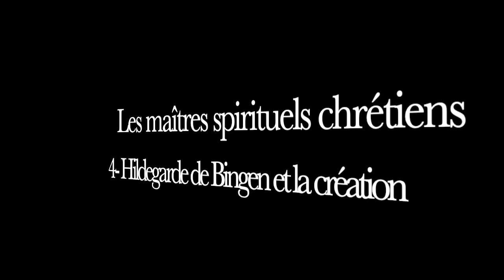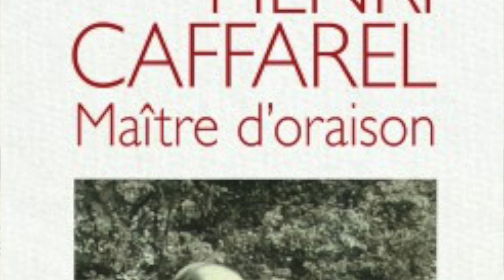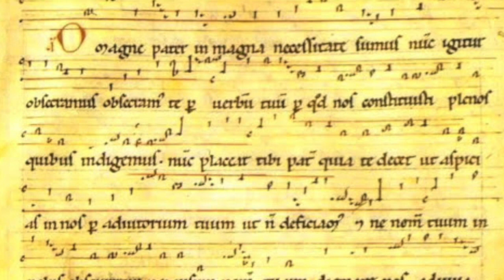4- Hildegarde de Bingen et la création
La visionnaire bénédictine Hildegarde de Bingen (1098–1179)  a été canonisée officiellement en mai 2012 par Benoît XVI, puis il l’a proclamé docteur de l’Église le 7 octobre 2012. L’Église reconnaît ainsi son génie féminin en la célébrant le 17 septembre, date de sa mort qui est sa naissance au ciel. Sa musique, sa poésie, sa médecine naturelle et ses visions théologiques ont trouvé un nouveau public de nos jours.
Voici un résumé de sa vie et de sa spiritualité dans mon blogue.

Hildegarde naît en 1098 au château germanique de Bermersheim. Dixième enfant d’une famille très croyante, elle est consacrée à Dieu comme oblate dès l’âge de huit ans au couvent de Disbodenberg. Elle prend le voile à quinze ans, et deviendra abbesse à la mort de la supérieure en 1136. Elle fondera en 1147 un nouveau couvent au mont Saint-Rupert avec dix-huit compagnes, puis un deuxième à Elbingen. Son rayonnement va s’étendre au-delà du Rhin.
Hildegarde se définit elle-même comme une pauvre petite forme qui n’a ni santé, ni force, ni savoir. Et pourtant, elle sera la grande figure de son siècle avec saint Bernard, cherchant Dieu dans la prière et dans sa vie. Elle développe surtout une spiritualité de la création qui débouche sur la joie et la louange, où sainteté rime avec santé de l’âme.
Elle décrit avec une grande précision ses quarante visions intérieures en trois livres. Les récits de celle qu’on va appeler « la sibylle du Rhin » donnent de l’Univers une vision étonnante de modernité. Hildegarde s’émerveille sans cesse du monde en mouvement, de la verte fraîcheur de la vie reçue de Dieu, de la création qui se continue, du dialogue constant entre la Trinité, l’être humain, les anges et le cosmos, qu’elle évoque souvent à travers l’image de cercles concentriques. Elle se préoccupe beaucoup de l’environnement. Elle montre que l’immoralité humaine trouble l’équilibre écologique et la santé. Le pape François dira la même chose dans son encyclique sur l’écologie intégrale Laudato Si.
En 1147, au synode de Trèves, le pape Eugène III reconnaît officiellement que les visions et les écrits de l’abbesse viennent de Dieu. Elle écrit les deux seuls livres de médecine du XIIe siècle, y notant les symptômes des maladies et les plantes remèdes.
Hildegarde n’est pas seulement versée dans l’art médical, elle est aussi douée pour la poésie et la musique. Elle voit le cosmos comme une symphonie invisible, la prière comme une musique de l’Esprit Saint. Elle comprend mystérieusement que le monde visible peut révéler Dieu et que la vie est donnée pour en saisir toutes les harmonies.
Hildegarde meurt le 17 septembre 1179 à Bingen à l'âge de quatre-vingt-un ans. Conscience religieuse et spirituelle de son époque, grande figure du christianisme, elle est reconnue sainte en son temps. À l’occasion du 800e anniversaire de sa mort, Jean-Paul II la saluait comme « lumière de sa nation et de son temps ».

Pour aller plus loin: Lire la nouvelle édition revue et augmentée Les saints, ces fous admirables (Novalis-Béatitudes)
Mon livre sur Saint Bernard de Clairvaux (Figaro/Presses de la Renaissance)